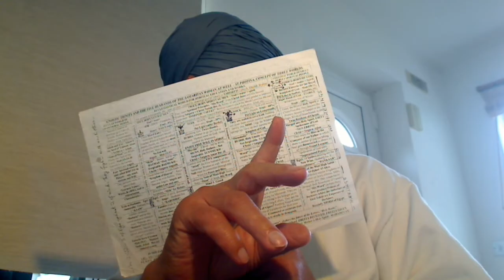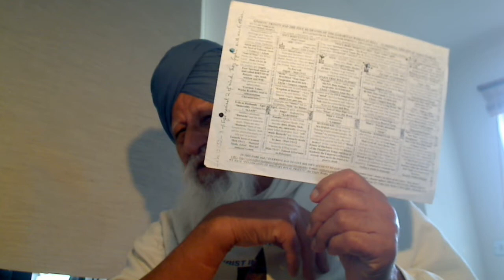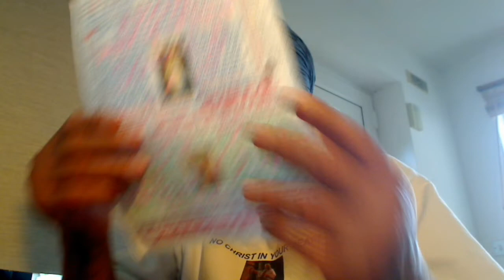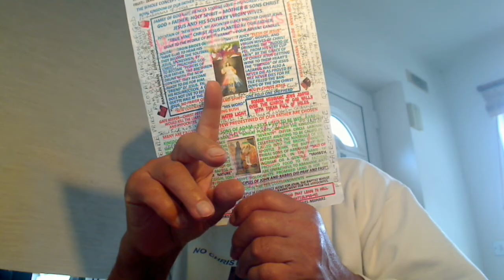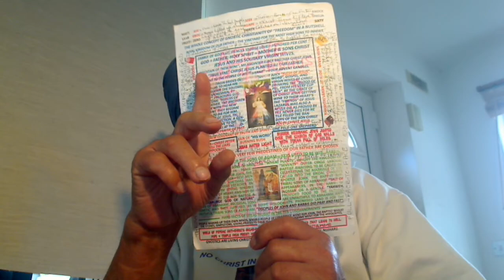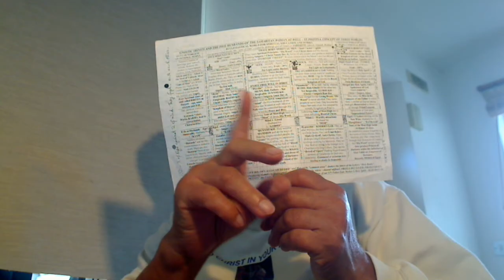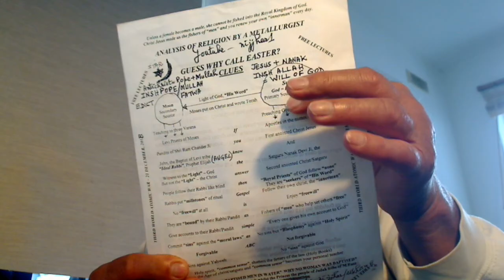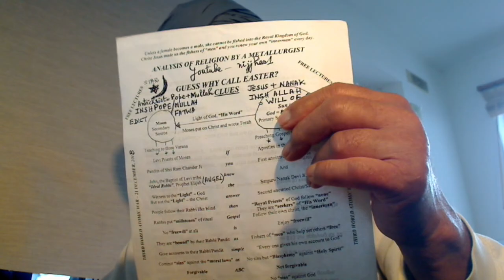Punjabi - Christ=Satguru Arjan of the 4th Spiritual State stresses that you have BLISS sealed to God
Punjabi - Christ = Satguru Arjan of the 4th Spiritual State stresses that you have BLISS sealed to God. Foundation laid by Christ Angad and perfection in Satguru Arjan.
MATT. 13V24-30:- ATOMIC WAR EXPECTED ON 14/05/2023
CHAUDHRY CHHOTU RAM OHLYAN JATT KO YAAD KRO AGGAR AAP NAE SIYASATT MAE KAMYAAB HONA HAE.
Punjabi - Ch. Saddam Hussein Khokhar was a Jatt of the same Calibre as our Ch. Chhotu Ram Ohlyan Jat
Punjabi - Taliban - Al-Djmar Al-Aksa is best defeated by the tribal sons of Man and not by the guns.
NAHI TO LALLON NAE AAP KAA DAMM BANDH KRNA HAE; KALI JHANDI LAGWA DO LALLON KAE.
PAEHLAE APNAE JISUM KAE BAAP, KACHA PEO – BEEJ – KO PAHCHANO – BRAHM KAE BAETTAE; PHIR AAP KO PAKKAE ROOH DAE PEO ELOHIM, ALLAH, PARBRAHM, ETC. KI KHABRAE HOSHH AUR SAMAJHH AAYE GEE.
HAMAARI QOM, JAATI, KABEELA, ILAH, VAGAERA “SIRF JATT” HAE AUR MAZHAB AIK KAMEEZ KI TAREH/NEAYAN HAE. MAZHAB BADLA JAA SKTA HAE LAIKANN HAMARI JATT QOM NAHI BADLI JAA SAKTI.
Why did you vote for parties other than your own tribal Party Jatt? Your house belongs to your Jatt father and so the land, then that should be looked after by your political father Jatt? And not these thieves and robbers BJP, congress, communists, Akali Dal, Muslim league, etc., the Shankar Varniye super bastard Chor; Bhagat Kabir Ji's Poem Ikk Chor Naroee. Did they use a Birshi to take over you, your family and your properties? No, but sweeter than honey KOORR KUFFAR - SHARM DHARM DOAE SHAPP KHALOYE; KOORR PHIRE PARDHAN WAE LALO. KOORR DOBAE POOR AS IN THE PARTITION AND 1984 sectarian SHANKAR VARNIYAE riots. To survive and live in Peace, you need to be the sons of your tribal fathers, Ilahs and such sons of Man, BANDAE DAE PUTTAR knows our merciful Supernatural Father Al-ilah - AWALL ALLAH NOOR OPAYIA; KUDRATT DAE SABHH BANDAE. NOOR ALLAH DAA KUDRATT KHUDAE DI. Get a musician who could sing the Slok of Bhagat Kabir Ji and explains it as he sings. Let the Film studios produce films of this singer. Be sons of your tribal father "Jatt" and not the super bastard Hindu, Sikh or Muslim Qom as these Lalas did form soon after the death of our Jatt Qom Pillar Ch Chhotu Ram Ohlyan; the three Lalas; Lala Gandhi, a Bania, Lala Tara
JAATTRRA SAE KAATRRA; APNA HI GHAR GHALLAE SAE.
Kabah is the Temple of Shiv nothing to do with Allah.
Punjabi - No son of Brahma, a Hindu, no son of Parbrahm, a Sikh but Shankar Varniyia Super Bastard Fanatic Devil, a TERRORIST.
Bhagat Namdev Ji:- Hindu is spiritually blind, Munn Mukh Sikh, Turkoo, is very crafty whilst Gurmukh Sikh, Giani, is sealed to serve God wiser than both.
Punjabi - Satguru Angad Dev Ji was the "Kiln" in which the Mitti Mussallman ki, sons of Man were baked. Or the "Ego" of them was burnt making them the most humble Bhagats.
WHY TEN LIGHTS?
Nanak wasn't a Moral Teacher, a Brahmin Guru but Satguru = Christ of the highest order that Preaches the Gospel to one's mind, Munn, Nafs, etc.
Punjabi - Nirmallae Sants learnt the Scriptures from Kanshi and then, they Preached the Gospel. They do not handle money or they are the sons of Satan.
DAEH SHIVA VAR MOHAE – SONS OF MAN, AADMI DAE PUTTRO, LET US FIGHT AGAINST THE SONS OF VERY POWERFUL MAZZHBI “JANOONI” SATAN AL-DJMAR AL-AKSA – QOM HINDU, SIKH AND MUSLIM. A TYPICAL  EDUCATED KAFFIR BAJWA JATT:-
Punjabi/English - A new type of political robber was predicted by Bhagat Kabir Ji called Al-Djmar Al-Akasa/Kubra. That also tells us in Haume how stupid are our Jatt politicians?
We need a singer to sing this song in honour of our Pillar Ch. Chhotu Ram Ohlyan Jatt
Our Ch. Navjot Sidhu Qom Jatt by replacing his Jatt Qom with Sikh Qom became SUPER BASTARD FANATIC DEVIL.